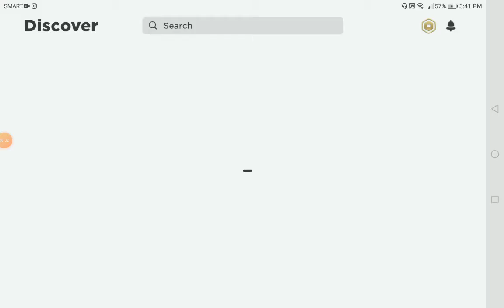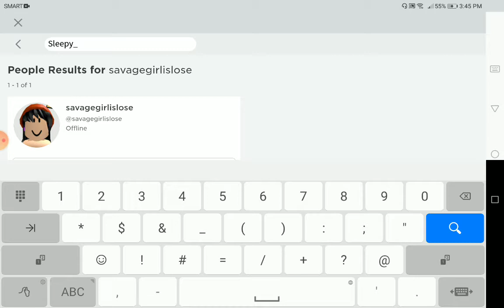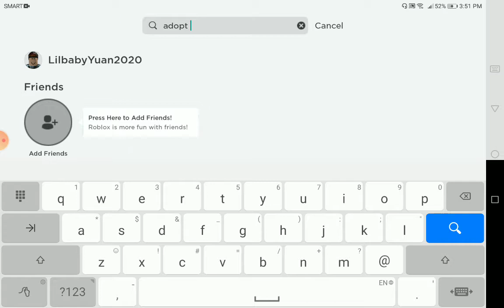making a account for my baby brother